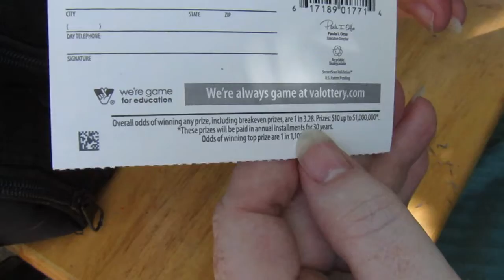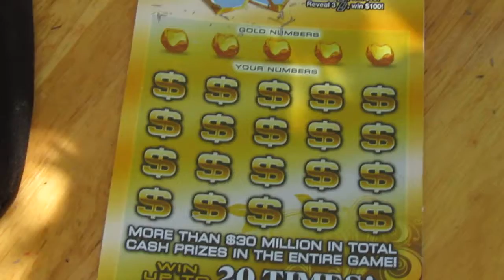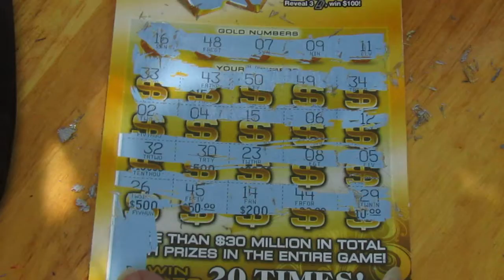Gold bar bonanza